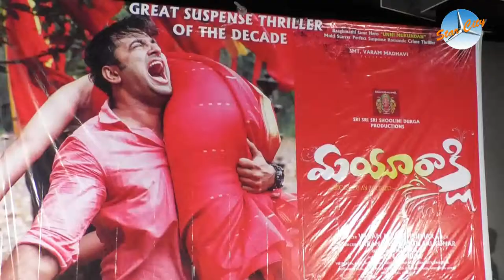మయూరాక్షి న్యూ మూవీ mayouraakshi latest movie press meet